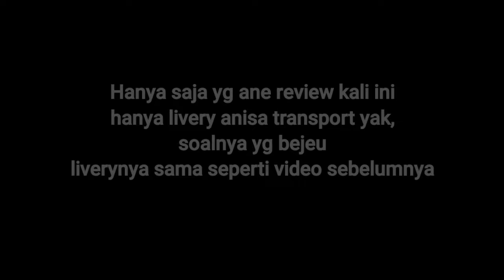Livery Xhd rombak Jb3 terbaru || ANISA TRANSPORT "PUJANGGA" & BEJEU "GRATITUDE"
Halo kawan...
Selamat datang dichannel Hanafi Hardiyan
Channel ini berisi tentang mod bussid dan livery bussid, jika kalian suka dengan bus simulator indonesia

Kali ini saya akan share livery bussid xhd ori rombak jb3 terbaru by mans gaming x farid madyawan
Yaitu livery bussid anisa transport "pujangga" dan livery bussid bejeu "gratitude"

Link livery :
1. Anisa transport :

Terima kasih sudah mendownload livery dichannel ini
Sampai jumpa lagi dikonten selanjutnya